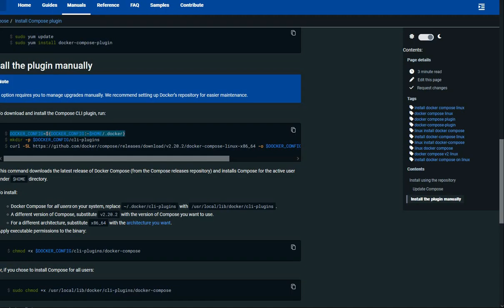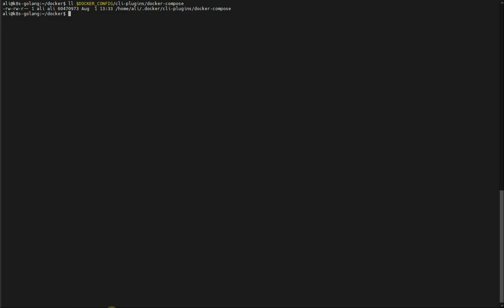Install and Use Docker Compose on Ubuntu 22.04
Install using the repository and manually.